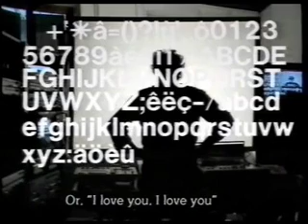“Scénario du film Passion” (“Guión de la película Pasión”, 1982)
Secuencia de “Scénario du film Passion” (“Guión de la película Pasión”, 1982) donde una sinopsis de la Helvetica se superpone a la espalda de Jean-Luc Godard. En este vídeo, el cineasta muestra el proceso creativo que se desarrolla en la película “Pasión” (1982).

Jean-Luc Godard, el tipógrafo de la cámara (Paule Palacios Dalens)

Jean-Luc Godard, the Typographer with a Movie Camera (Paule Palacios Dalens)